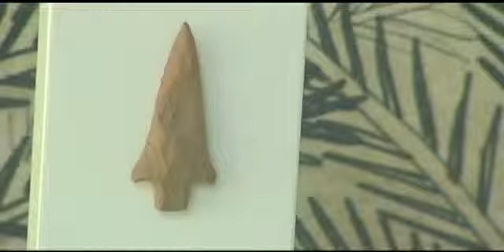0069 CERRO EL VOLADOR - MEDELLIN - COLOMBIA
Compra con tu agencia de viajes Favorita en Tu País y verifica que tus servicios sean operados en Colombia por Travel Solutions.